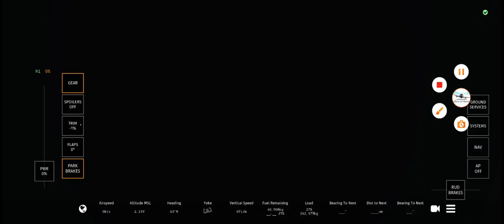Air Force One test flight (infinite flight)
O Força Aérea Um (Air Force One) é o indicativo de chamada oficial para Controle de tráfego aéreo que a Força Aérea dos Estados Unidos utiliza para referenciar qualquer avião que carregue o Presidente dos Estados Unidos. Na linguagem comum, o termo é aplicado ao avião da força aérea modificado para serviço especial do presidente, que ele utiliza como transporte oficial.[1] Tais aeronaves são símbolos importantes da presidência americana e de seu poder.A ideia de designar uma aeronave militar específica para transportar o Presidente aconteceu após o voo do Boeing 314 Dixie Clipper em 1943, quando oficiais da Forças Aéreas do Exército dos Estados Unidos passaram a se preocupar com a ideia do presidente continuar usando companhias aéreas comerciais para viagens oficiais. Um C-87 Liberator Express foi adquirido e reconfigurado para viagens VIP do presidente e foi renomeado Guess Where II (em português, "Advinhe Aonde"), mas o Serviço Secreto rejeitou essa aeronave devido ao seu histórico de acidentes. Um C-54 Skymaster foi então comissionado e adaptado para serviço do presidente em suas viagens; apelidado de Sacred Cow ("Vaca Sagrada"), carregando o presidente Franklin D. Roosevelt até a Conferência de Yalta em fevereiro de 1945 e permaneceu em serviço por mais dois anos, também transportando o presidente Harry S. Truman.[2]

O indicativo de chamada Air Force One foi criado em 1953, após o Lockheed Constellation, apelidado de Columbine II, que carregava o presidente Dwight D. Eisenhower entrou num espaço aéreo onde um avião comercial também utilizava o mesmo número de voo.[3] Desde então, o governo dos Estados Unidos determinou que apenas o avião que carrega o presidente pode ter esse indicativo de chamada.[4]

No decorrer dos anos, os presidentes dos Estados Unidos foram adquirindo mais aeronaves, mais modernas, com maior autonomia de voo e mais segurança. Entre os modelos que carregaram os Chefes de Estado americanos estão o Lockheed Constellation, Columbine III e dois Boeing 707s, introduzidos entre as décadas de 1960 e 70. Desde 1990, a frota presidencial conta com dois Boeing VC-25As, baseados no Boeing 747-200B. Estes modelos foram altamente modificados, carregando defesas antiaéreas, fuselagem blindada, proteção contra pulso eletromagnético e outras medidas de defesa secretas. O avião não só serve mais para transporte do presidente, mas também, em caso de emergência nacional, pode ser utilizado como posto de comando no ar, com o presidente tendo a capacidade de se conectar com todos os escritórios do governo e comandar as forças armadas.[5]

Atualmente, a força aérea dos Estados Unidos encomendou duas aeronaves Boeing 747-8 para substituir o VC-25 como o novo Air Force One.[6]